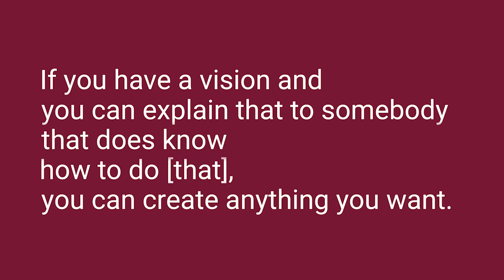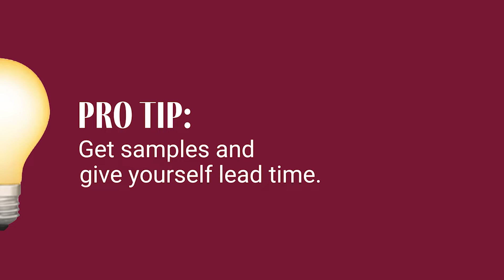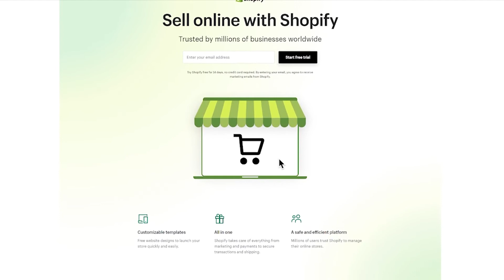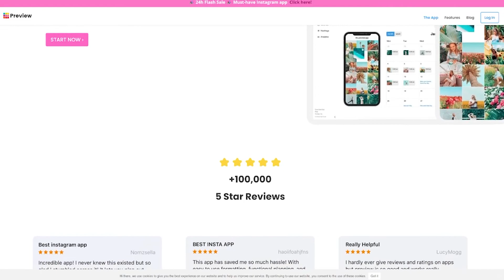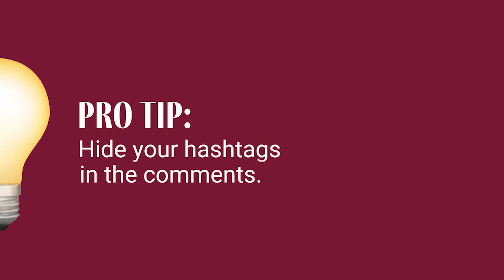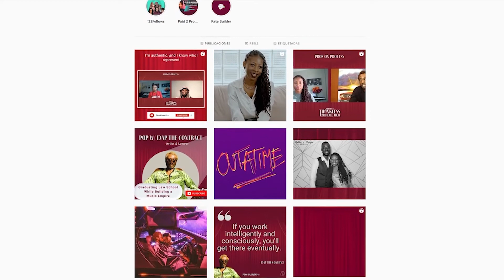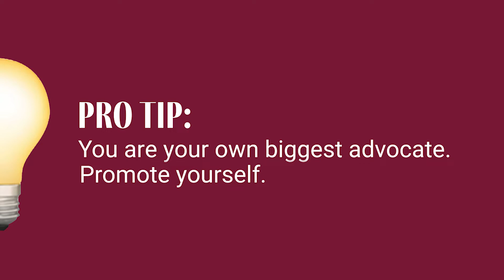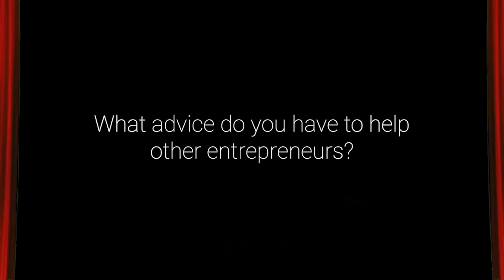Pros on Process: Launching a Swimwear Line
Host Vondell J. Burns sits with founder and CEO of Malibu Darbe Swimwear.   Darbe Canady better known as Malibu Darbe first fell in love with fashion in high school when she took an introductory sewing and design course. After pursuing a degree in Legal Communications from Howard University, she decided to take her talents to the tech world and move to San Francisco, California. While living in the Bay Area, she started shooting bikini campaigns for brands on Instagram. After some time, she had the vision to start her own inclusive swimwear company and reignite her passion for design. From there, Malibu Darbe was born.